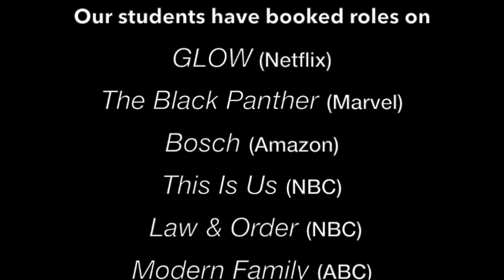The Secret to Booking TV & Film